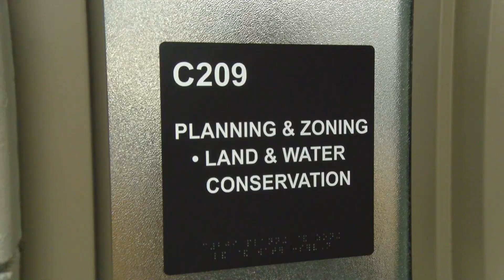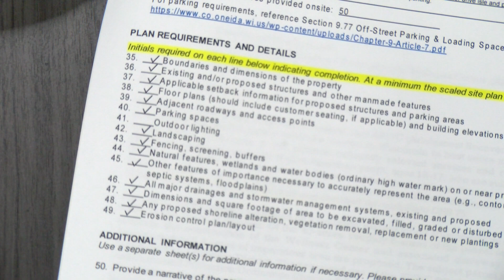Oneida County schedules public hearing for proposed GLITC facility